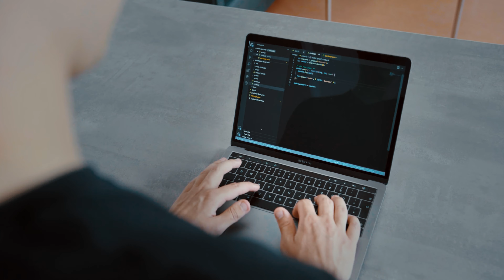Gestalte die Welt mit MINT!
Die Technische Universität Chemnitz lädt ein zu einer Zeitreise in die Zukunft. Im neuesten Clip der Video-Kampagne des Projektes „TUCdiscover“ erzählt der fiktive Uni-Absolvent Finn (55) rückblickend auf seine Studienwahl davon, wie herausfordernd für ihn das Jahr 2024 war. Damals gab es für ihn nur eine logische Konsequenz, die Lösung der großen gesellschaftlichen Probleme jener Zeit anzupacken: „Ein Studium an der TU Chemnitz“.